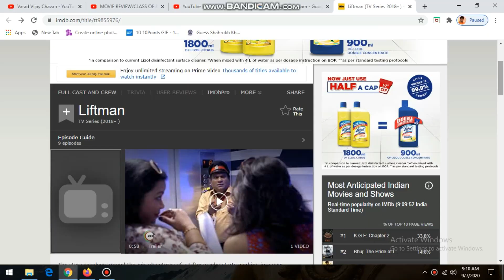BHAU KADAM/LIFTMAN/REACTION/REVIEW/ZEE 5 /VARAD CHAVAN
Hi Friends. In This Video i Will Be Sharing My Honest opinion About The We Series Named LIFTMAN. HOPE YOU LIKE IT...